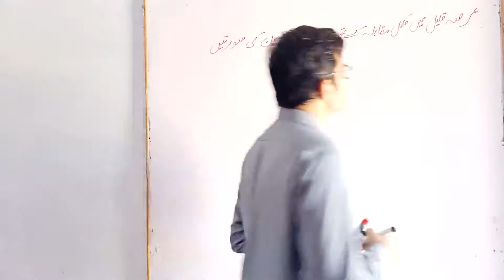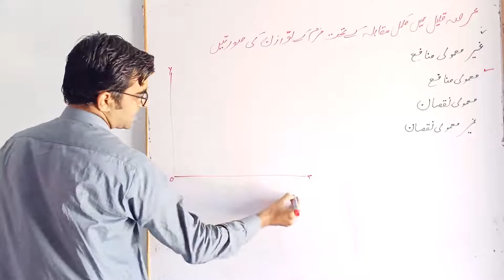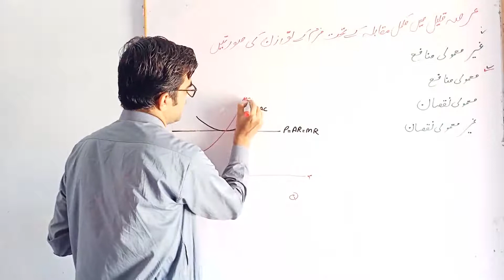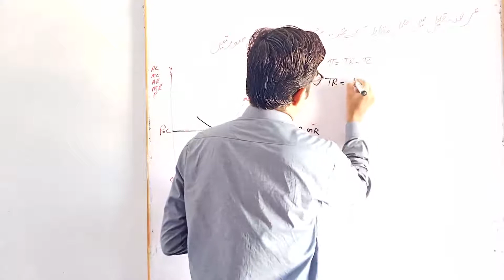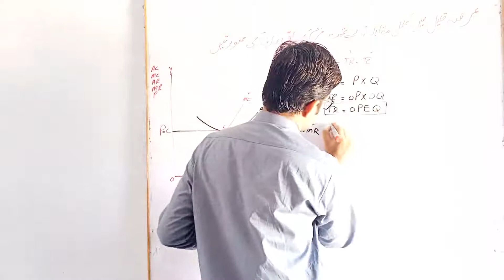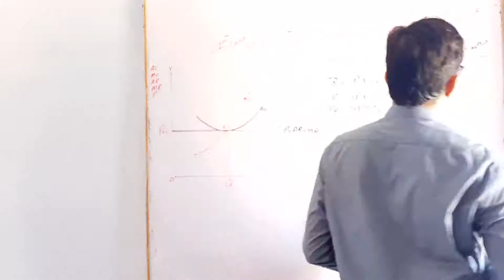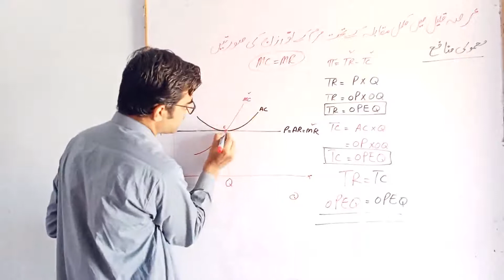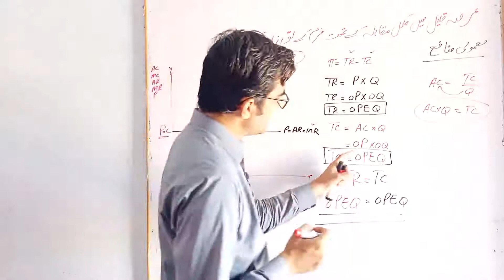1St Year Economics-Equilibrium Under Normal Profit In Perfect Competition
1St Year Economics-Equilibrium Under Normal Profit In Perfect Competition